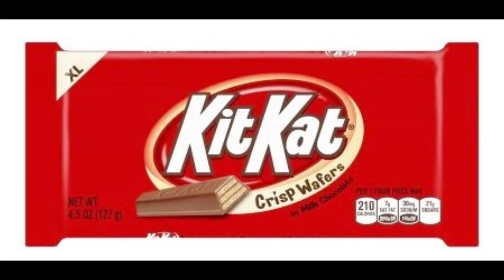Ice Cube Goes To A Buffet